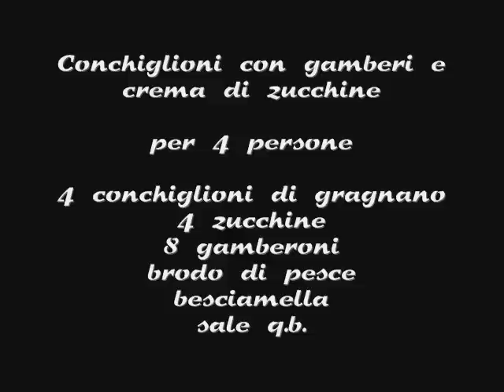conchiglioni con gamberi e crema di zucchine